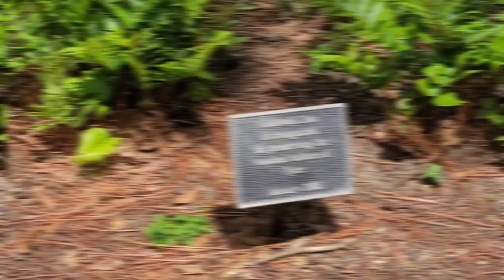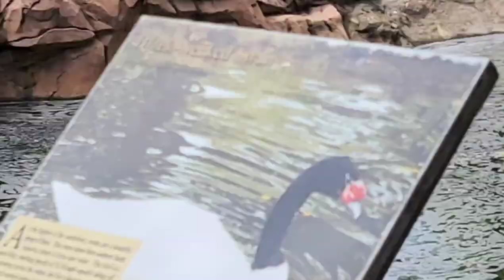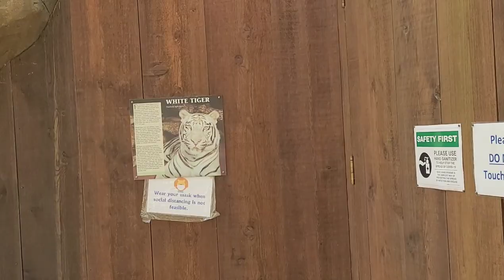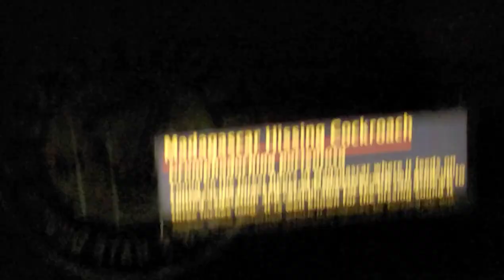CALDWELL ZOO TRIP! | PART 1 (04-04-2021)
Sunday full of fun with family and friends in Caldwell Zoo.. It brings back childhood memories in Manila Zoo.. 🇵🇭 Just sharing what you can see in Caldwell Zoo..👌 Please enjoy watching..❤